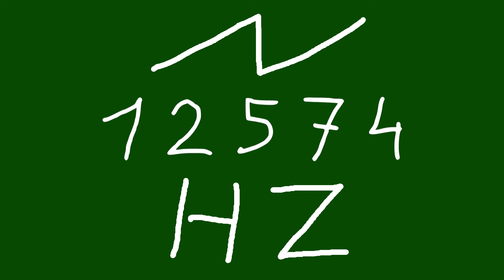12574 hz saw